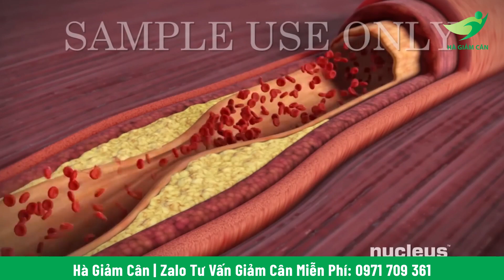Muốn Giảm Cân Thành Công, Tránh Xa 5 Loại Thực Phẩm Này | Hà Giảm Cân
Nếu như các a/c đang bị tình trạng thừa cân, béo bụng và đang muốn giảm cân, giảm mỡ thừa hiệu quả thì video này, em Hà Giảm Cân sẽ lưu ý cho các a/c 5 loại thực phẩm mà các a/c cần tránh xa nếu muốn giảm cân, diệt mỡ thừa thành công.
Và thực phẩm số 5 sẽ làm các a/c bất ngờ đấy ạ.

Đăng ký Hà Giảm Cân ngay để không bỏ lỡ những video hữu ích về giảm cân, giảm mỡ bụng, dinh dưỡng và sức khỏe nhé các a/c.

Chào mừng mọi người đến với Channel Hà Giảm Cân. Kênh Hà Giảm Cân sẽ tập trung vào những video chia sẻ kiến thức về dinh dưỡng, sức khỏe và giảm cân, giúp cho mọi người giảm cân, giảm béo, giảm mỡ bụng an toàn và hiệu quả cao, giúp mọi người có thể xây dựng được phương pháp ăn uống lành mạnh và phù hợp nhất với cơ thể của mình để đảm bảo cơ thể luôn khỏe mạnh, dẻo dai cùng vóc dáng cân đối và tràn đầy tự tin.

Những kiến thức sức khỏe và giảm cân trên kênh youtube Hà Giảm Cân được em Hà tổng hợp, đúc kết và đóng gói từ những cuốn sách nổi tiếng của những chuyên gia, bác sĩ hàng đầu trên TG, hữa hẹn sẽ mang đến nhiều thông tin bổ ích về dinh dưỡng và sức khỏe cho quý a/c.